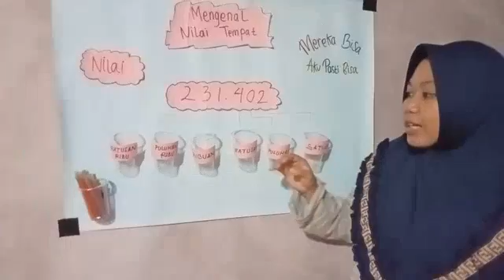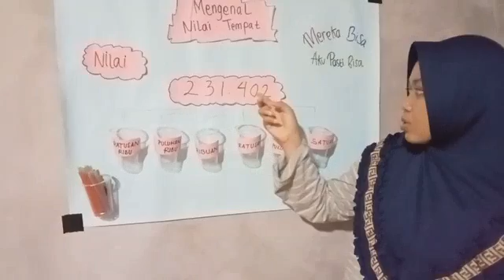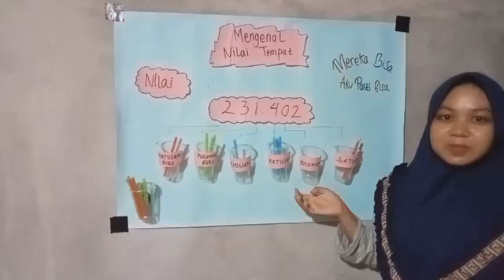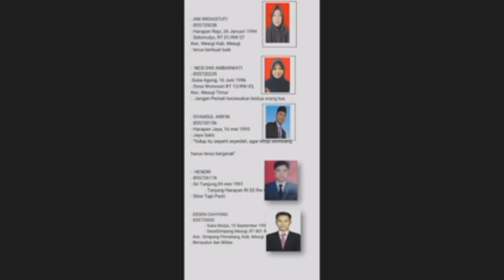Video Media Manipulatif Mengenal Nilai Tempat Matematika SD | Tugas Praktek PKR - Mahasiswa UT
Video Media Manipulatif Mengenal Nilai Tempat Matematika SD | Tugas Praktek PKR - Mahasiswa UT - Kelompiok 3

1. Media manipulatif mengenal nilai tempat
2. Kelompok 3
3. a. Deden cahyono
    b. ANI WIDIASTUTI
    C. Nesi Dwi Ambarwati
    d. Hendri
     e. Syamsul Arifin
4. Pokjar simpang pematang
5. Kelas 2
6. Nilai tempat (ribuan, ratusan,satuan)
7. Untuk mempermudah guru menyampaikan materi nilai tempat dan mempermudah siswa memahami materi nilai tempat

Video ini dibuat oleh mahasiswa Universitas Terbuka dalam rangka menyelesaikan tugas mata kuliah PEMBELAJARAN KELAS RANGKAP dan sebagai bekal dikemudian hari ketika sudah menjadi guru. Karna disini para mahasiswa belajar bagaimana membuat Perangkat Pembelajaran dan media pembelajaran yang inovatif kreatif, mengembangkan materi pelajaran, menyusun kegiatan pembelajaran, belajar membuat perekaman pembelajaran dan proses editing video (ahli IT), dan tentu masih banyak lagi manfaat yang diperoleh.

SEMOGA BERMANFAAT